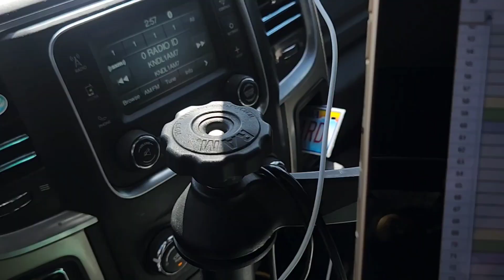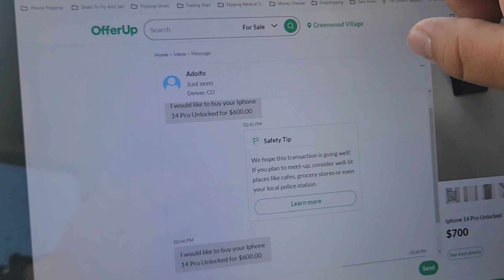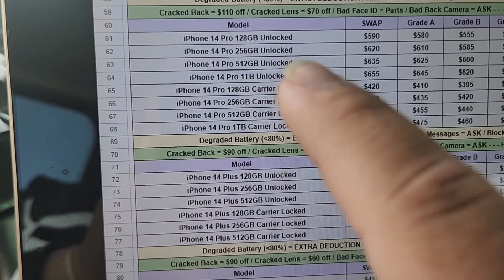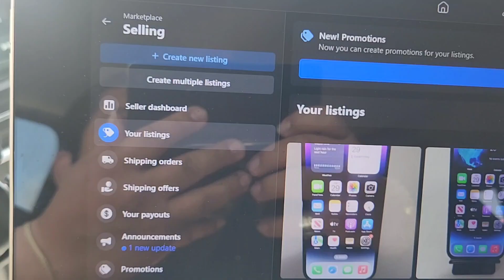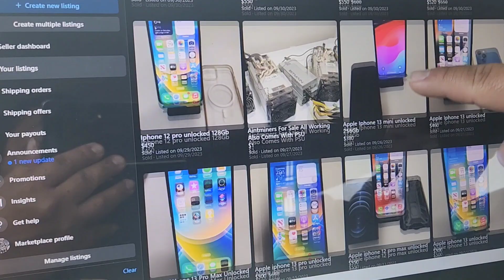Phone Flipping: The Ultimate Guide To Making Money In 2024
So If Your Interested to learn how to make money phone flipping i will show you how to do this! Now If your motivated to making money as a side hustle while your working a job or want to make it as an Income I will show you how!

You Will Learn what other people in this niche are not showing you in there course
How To Make Facebook ads so people can come to you!
You will have access to my personal number
Unlock sim locked phones
unlock icloud locked phones
understand how i structure deals
have access to Telegram
i will show you how to market
how to get a direct buyer
how to negotiate
how to buy and resell your phones
how find people to repair your phones cheap